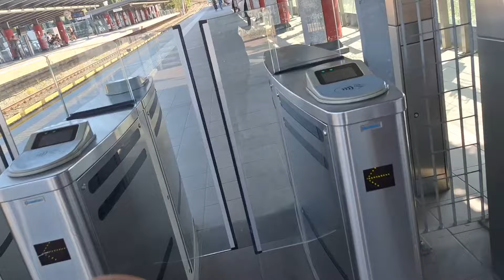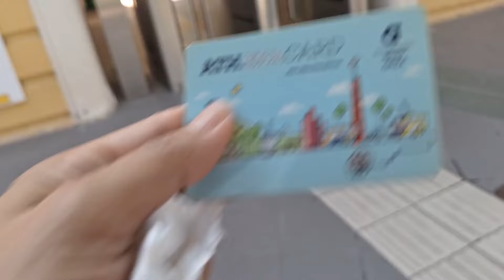Kumusta Naman Buhay Ofw